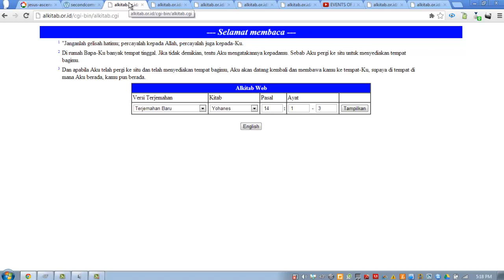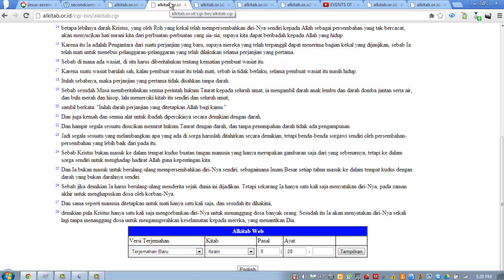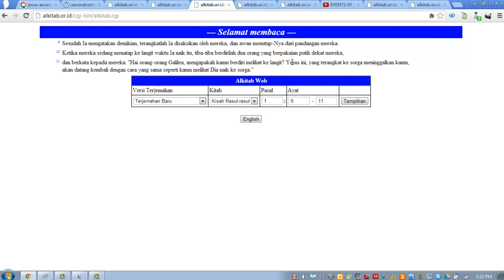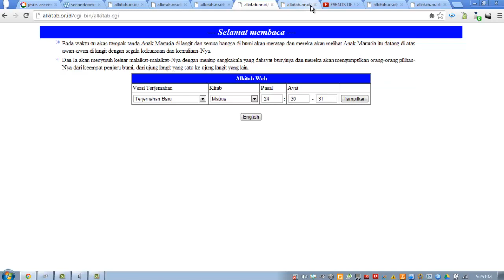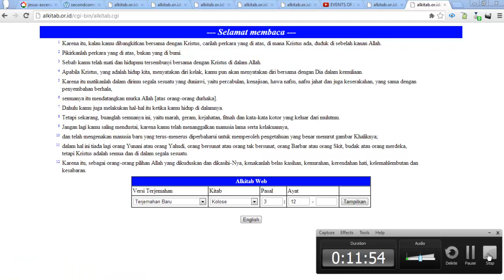The Second Coming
Apakah Yesus akan Datang Kembali? Siapa sajakah yang menegaskan kedatangan Yesus? Siapakah yang akan diselamatkan pada waktu kedatangan Yesus tersebut? Amaran apa sajakah yang harus kita waspadai menyangkut doktrin kedatangan Yesus?